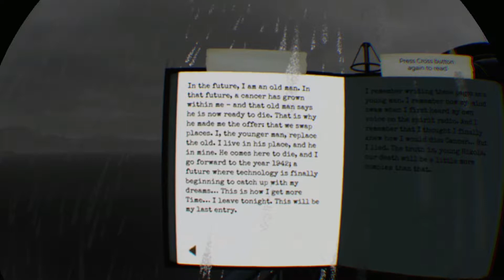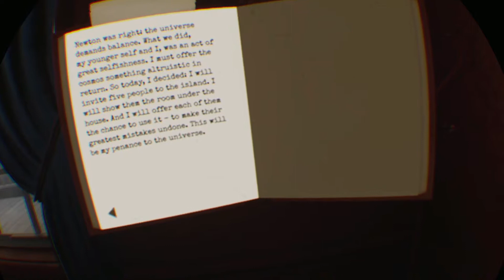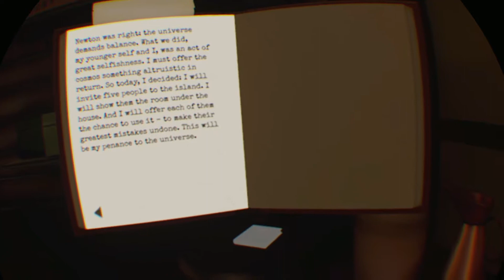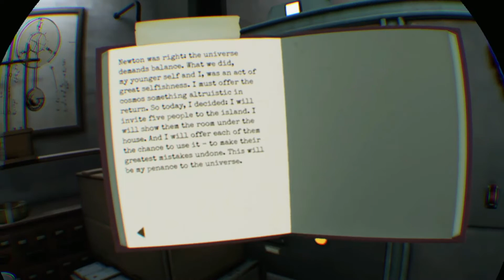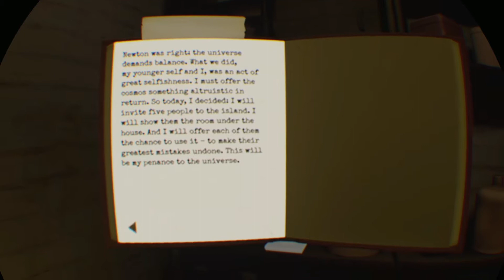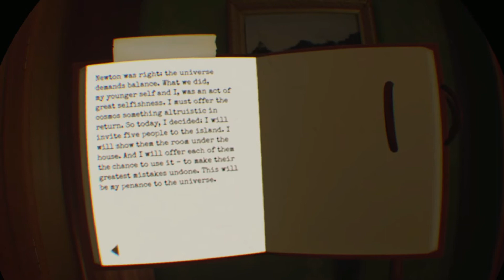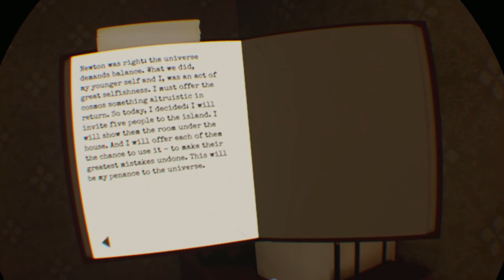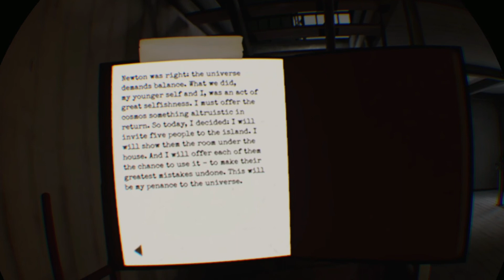The Invisible Hours How to get the Altruist & the Scientist Trophys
This tells you where all 13 Diaries are.